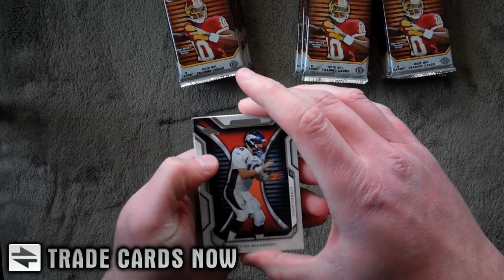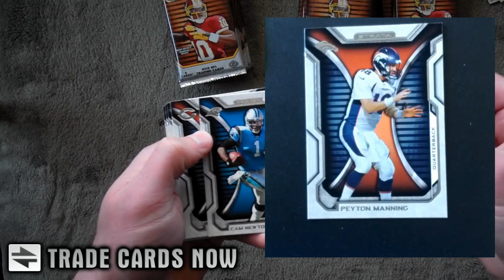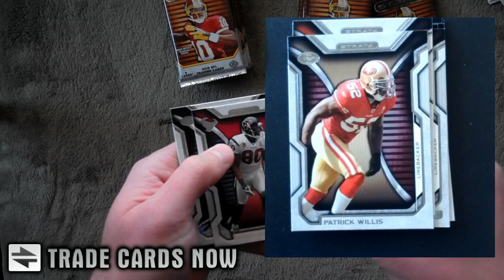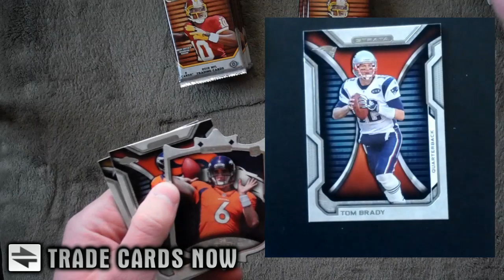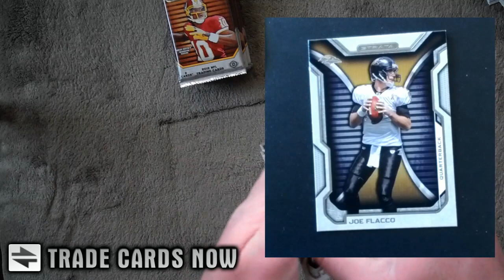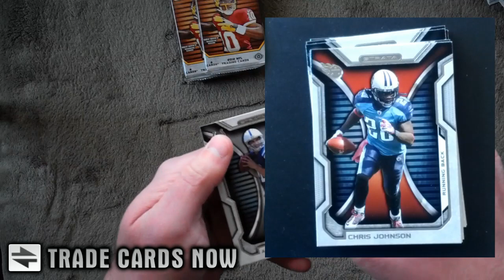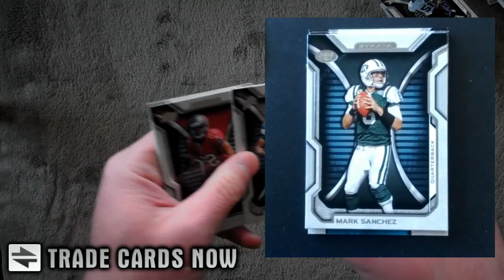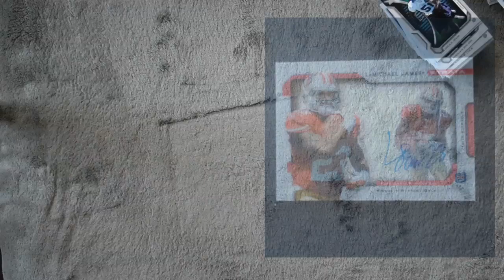2012 Topps football Strata box break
2012 Topps football Strata box break